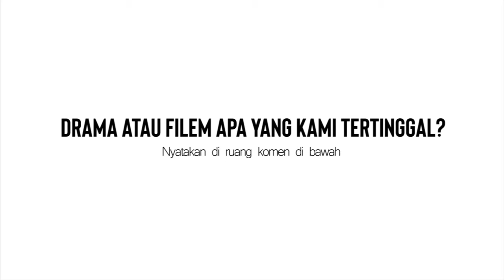Reaksi Doktor | Babak Drama dan Filem TAMIL/TELEGU/MALAYALAM | Babak HEADSHOT 🤯 & PISANG 🍌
Reaksi Doktor merupakan sebuah program terbitan Southern Crescent Sdn Bhd dimana kami menjemput doktor jemputan untuk highlight isu-isu kontroversi mengenai babak di dalam drama atau filem melayu dan juga antarabangsa.

EPISOD 2 : DRAMA/FILEM TAMIL/TELEGU/MALAYALAM

DOKTOR JEMPUTAN

Dr Afiff Farhan  - The Cyber Sky Clinic, Medical Doctor
Dr Zainal Adwin  - MyDoctors , MedTweetMy
Dr Nooreen Farzana - Medical Mythbusters Malaysia

KREDIT DRAMA ATAU FILEM

Singam 123 - 24 Frames Factory
Sivaji The Boss - AVM Productions
Chandralekha - Sun TV
Mersal - Thenandal Studios
Hrudaya Kaleyam - Amrutha Productions & VSS Creations

atau